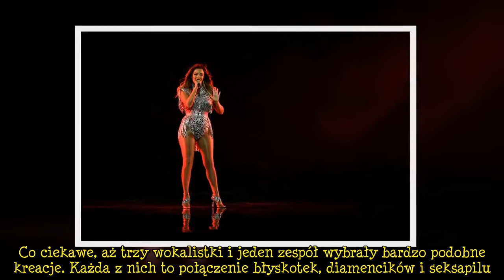Eurowizja 2021: Finał konkursu pełen klonów Beyonce i Kim Kardashian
Tegoroczny finał 65. Konkursu Eurowizji wzbudza wiele emocji. Szczególnie że wiele wokalistek założyło kreacje od znanych hollywoodzkich gwiazd. Dodatkowo wszystkie są do siebie podobne  Reklama      Finał Eurowizja 2021 właśnie trwa. Już dzisiejszego wieczoru poznamy najlepszy głos w Europie. Choć każdy z wokalistów ma swój własny unikatowy styl, nie można nie zauważyć, że wiele artystek zdecydowało się na kreację do złudzenia przypominające te od Beyonce czy Kim Kardashian. Czemu stały się one  ...